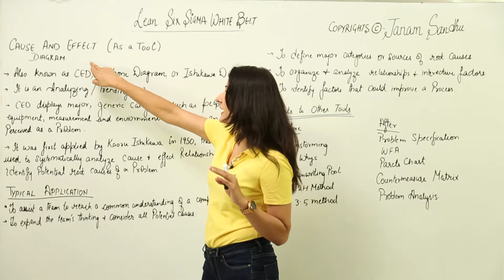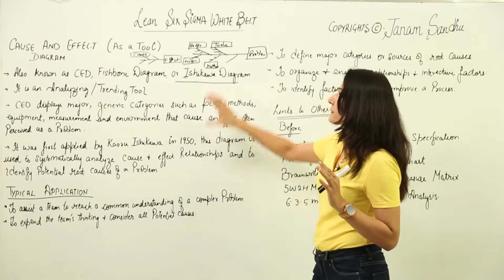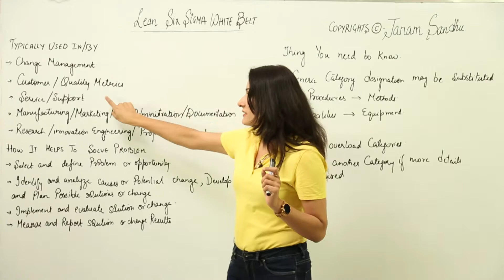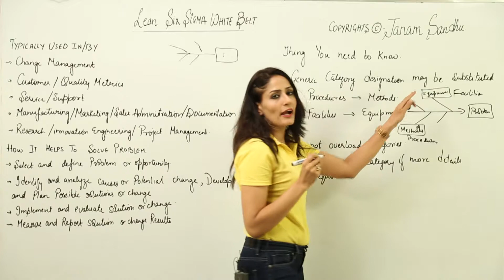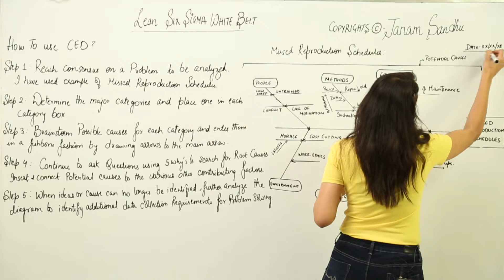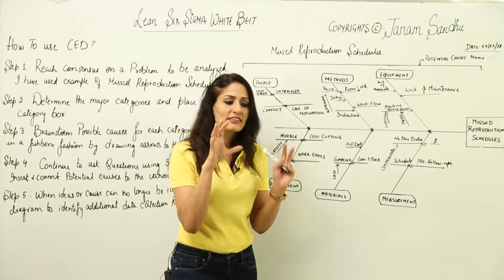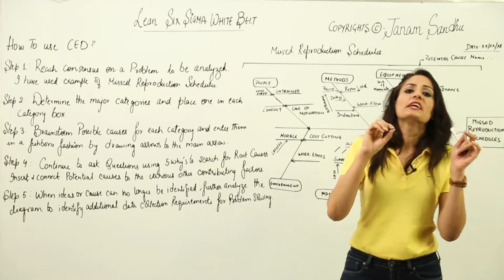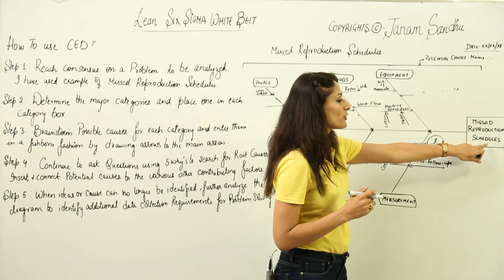Lean Six Sigma White Belt Course I Cause and Effect Diagram I Tool I Hindi I Certification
Hi, This lecture covers cause and effect diagram and how you can use it as a tool.
I have developed these lectures with a lot of passion and I would appreciate if you show your love to these lectures by liking and sharing them. Plus these are in Hindi as requested by you. Thanks
These lectures are about topics which have been covered in section one, my lean six sigma white belt course.
The complete course will be launched on 28th June.
Use the links to reach the website
Hindi - Lean six sigma course
This course has been designed to provide in-depth knowledge of the subject, I guarantee that once you will go through the entire course you will understand what lean six sigma is and in this course I have also discussed in details lots of tools used in Lean six sigma for those who want to improve their business processes and if you own or run business you can ask your team to take this course, it will benefit your entire organization.
This is the best starting points for students, engineering and business grad students to understand the subject and be an asset in the job market.
Plus on completion, you will be awarded a certification, so you will be a  certified six sigma white belt Professional.